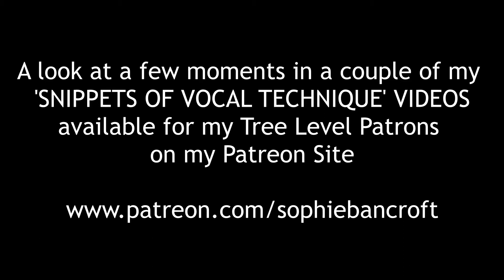SNIPPETS OF VOCAL TECHNIQUE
Do come and check it out to see if you would like to become one of my patrons and receive monthly updates on my songs, my creative process and educational videos about singing amazing songs and the vocal techniques required.